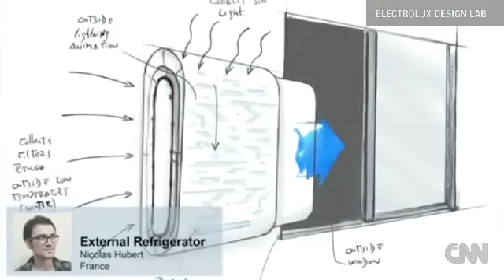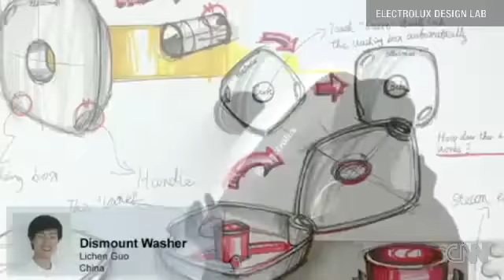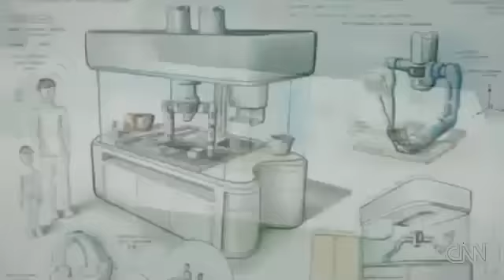amazing future tecnology!!